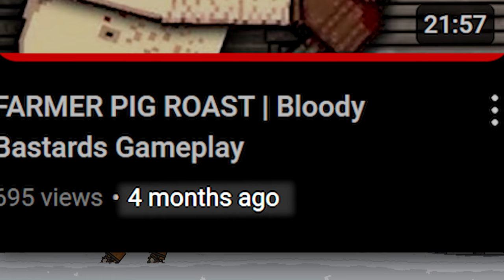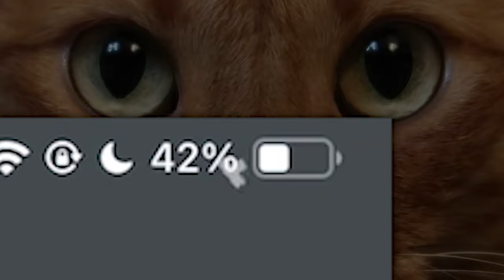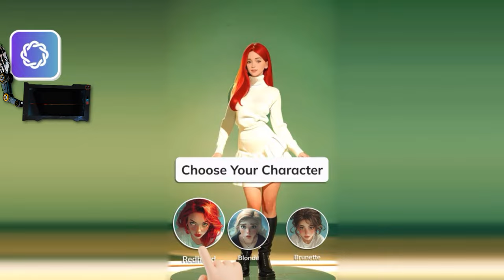DON'T PLAY LEAGUE OF LEGENDS | Bloody Bastards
Leading up to the 100th level.. the 10th leader of Sengoku Japan, Pig Roast.. encounters the absolute most horrible enemy he's ever come across, a league of legends player. Hopefully he doesn't encounter any more after this episode...

Music⬥
(intro) Oblivion - Harvest Dawn (Jeremy Soule)

My Experience ◆
This game is part of this channel's ancient lore.. (iykyk)

Game Synopsis (App Store) ◆
Bloody Bastards is a physics-based medieval fighting game where you fight against your bastard brothers.

Destroy your enemies by using an arsenal of daggers, axes, swords, maces and hammers in the arena of champions.

In a unique blend of pixel art, 2D physics and ragdoll mechanics, Bloody Bastards offers a fighting experience like nothing else. Tap and hold on either side of the screen to control each hand individually and double tap to move. Choose from hundreds of different weapons, shields, body, leg and head gear to create thousands of lethal combinations.

Prove yourself! There can be only one!

Features:

- Fast-paced, physics-based, 2D fighting game
- Huge amount of different levels in a variety of locations
- Hundreds of pieces of equipment with more to come
- Different and challenging enemies at every level
- Insane multiplayer

◤ Bloody Bastards • Bloody Bastards Gameplay • Bloody Bastards Playthrough • Bloody Bastards Let's Play • Bloody Bastards Mobile

0:00 - Preview
0:16 - Introduction & Sponsors
0:46 - Main Video